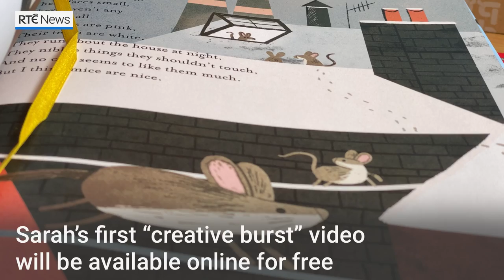Creative bursts for kids stuck at home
“Creative children are happy children.” Ireland's creative community are creating online resources and social media challenges to keep children busy while schools are closed. This Irish writer is running free daily online “creative bursts” to help spark children’s imagination.